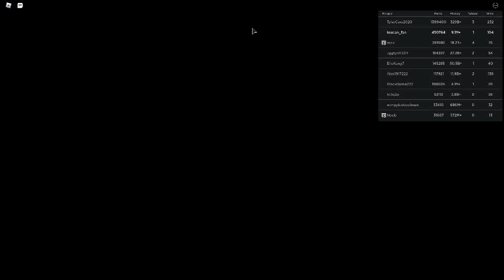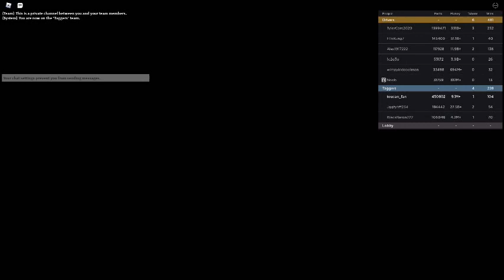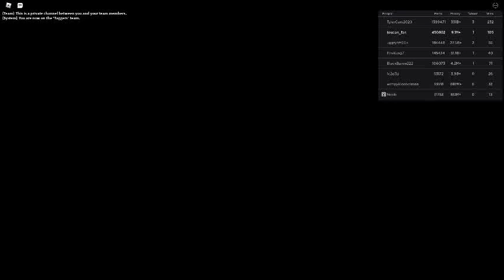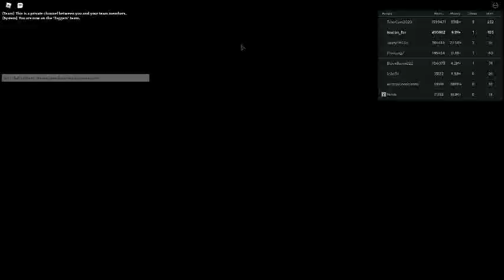Russia Car Crash Compilation 5405